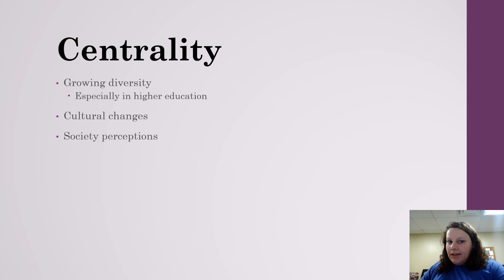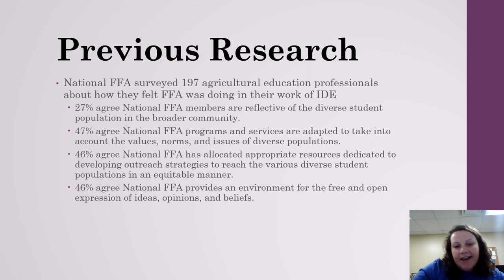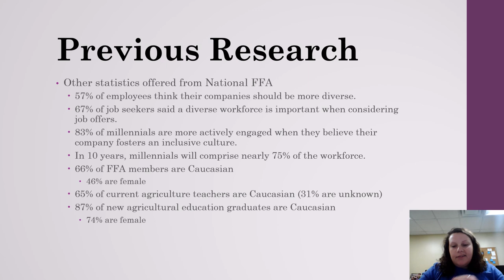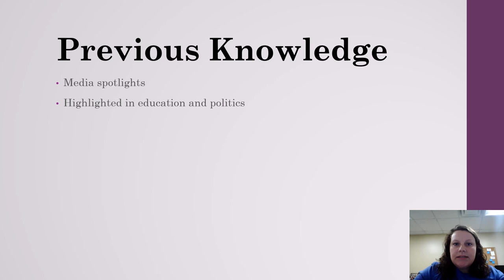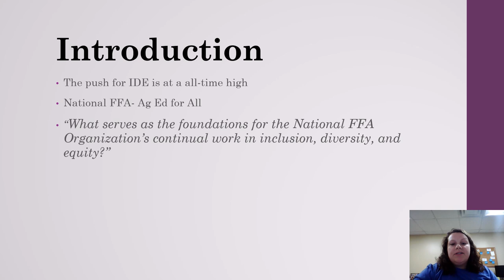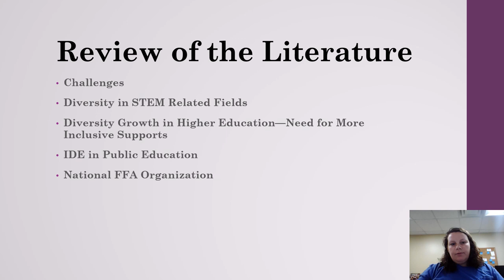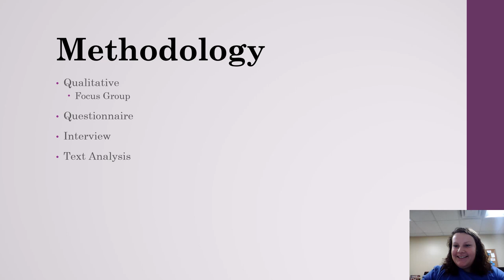Alyssa Maxwell Presentation Video